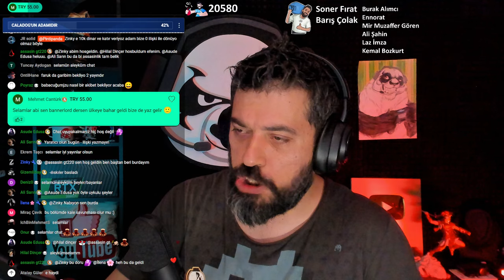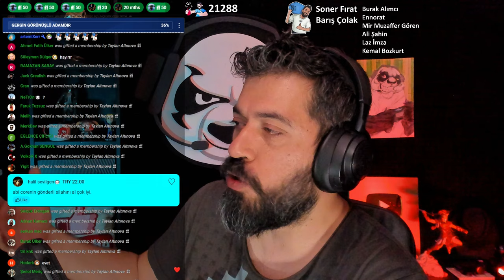🔴 İPLERİ ELİMİZE ALMA VAKTİ GELDİ !! | M&B Bannerlord Türkçe 10. Bölüm (2024)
Tam dört yıl sonra karşınızda Mount & Blade II: Bannerlord... Bu defa Batanya Ormanlarından geliyoruz.